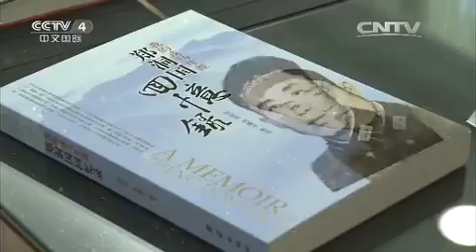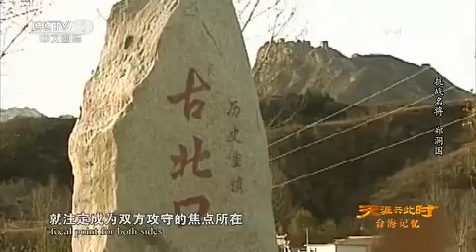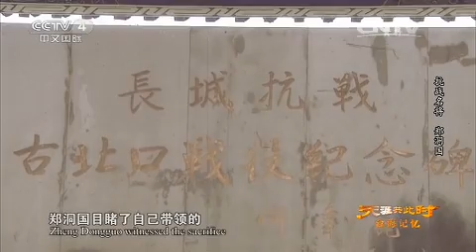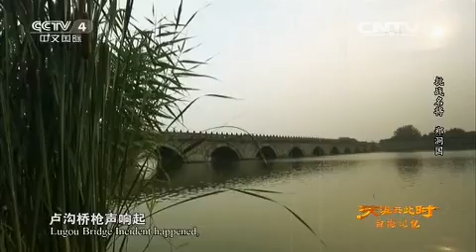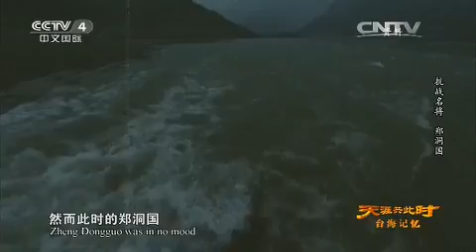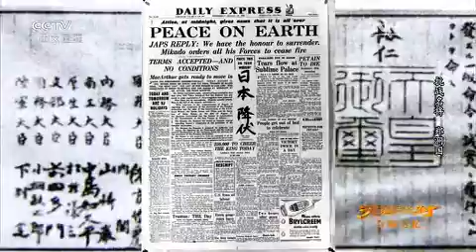20150929 天涯共此时 台海记忆：抗战名将 郑洞国